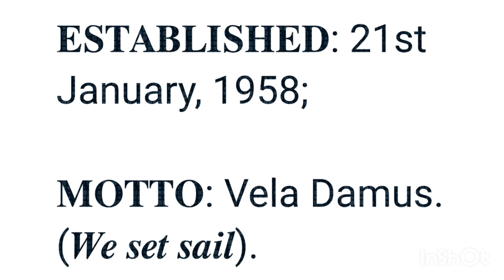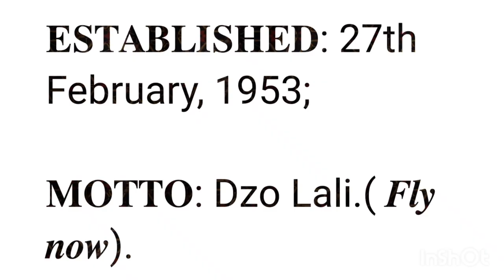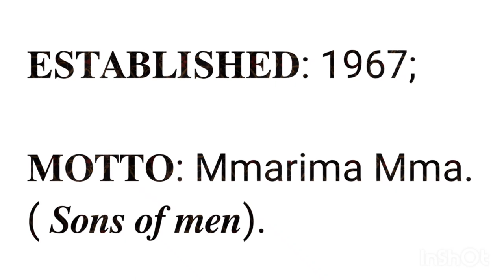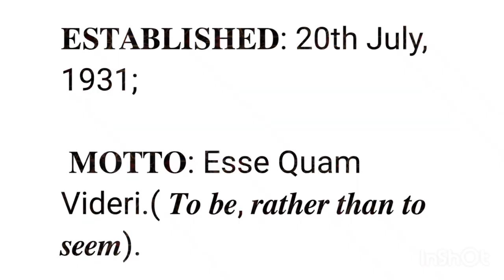• SENIOR HIGH SCHOOLS IN GHANA AND THEIR RESPECTIVE MOTTO • Episode 2.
Here are some senior high schools in Ghana and their respective motto;

#10. Holy Child High School ( Facta Non Verba);

#9. Apam SHS (Obra Pa Gya Owura Kwan);

#8. Pope John's SHS ( Vela Damus);

#7. Wesley Girls' High School ( Live Pure, Speak True, Right Wrong, Follow The King);

#6. Mfantsiman Girls' Senior High School ( Obra Nye Woara Abo);

#5. Keta Senior High Technical School ( Dzo Lali):

#4. Koforidua Secondary Technical School ( Mmarima Mma);

#3. Ghana National College ( Pro Patria);

#2. Mawuli School ( Head, Heart and Hand);

#1. Accra Academy ( Esse Quam Videri).